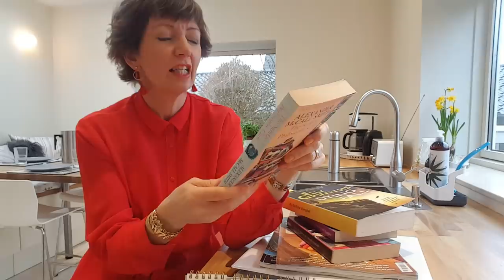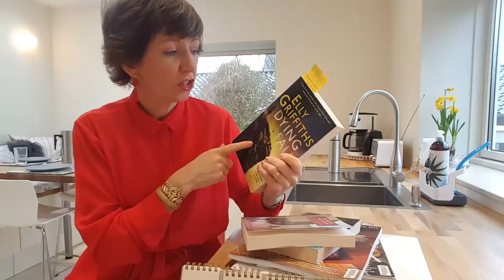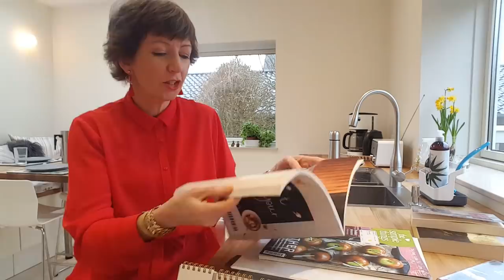Found myself procrastinating - decision time! 40 Day Habit Challenge (day 32), Netflix/books!